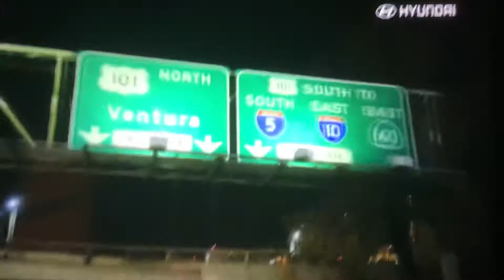KTLA 5 “Sports Final” Sunday Night open November 7, 2021